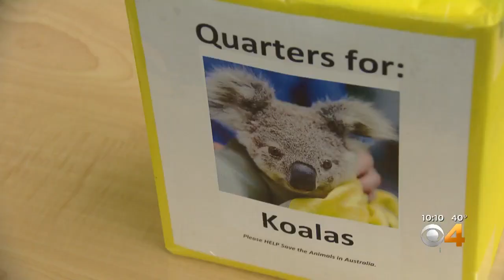'Quarters For Koalas' Created By Westminster Students To Help Australian Animals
Images of animals struggling in the wake of the Australian brush fires has triggered an international response.